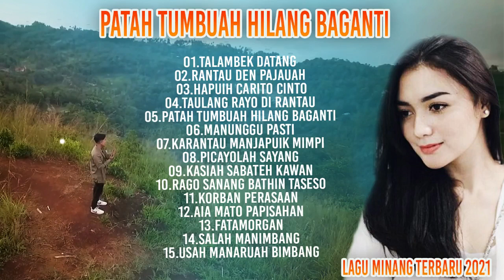Patah Tumbuah Hilang Baganti - Lagu Minang Terbaru 2021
01.Talambek Datang - Ovhi Firsty
02.Rantau Den Pajauah - Ipank Ft Rayola
03.Hapuih Carito Cinto - Daniel Maestro Ft Nabila Yuza
04.Taulang Rayo Di Rantau - Maulandafa
05.Patah Tumbuah Hilang Baganti - Vicky Koga
06.Manunggu Pasti - Ovhi Firsty
07.Karantau Manjapuik Mimpi - Andra Respati Ft Ovhi Firsty
08.Picayolah Sayang - David Iztambul Ft Ovhi Firsty
09.Kasiah Sabateh Kawan - David Iztambul Ft Ovhi Firsty
10.Rago Sanang Bathin Taseso - Vicky Koga Ft Tiffany
11.Korban Perasaan - Andra Respati Ft Elsa Pitaloka
12.Aia Mato Papisahan - Ipank
13.Fatamorgan - Ipank
14.Salah Manimbang - Elsa Pitaloka
15.Usah Manaruah Bimbang - David Iztambul  Ft Nabila Moure

Andra Respati
[Slow Rock Minang Official Video]